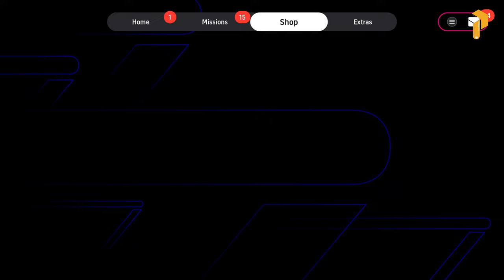Efootball 2024 Gameplay (PS5) 4K 60FPS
4K Record : Elgato 4K60s+
1 Cristiano Ronaldo (CR7) - Al Nassr
2 Lionel Messi - Inter Maiami
3 Jude Bellingham - Real Madrid
4 Kylian Mbappé - Real Madrid
5 Vinicius Jr- Real Madrid
6 Erling Haaland - Man City